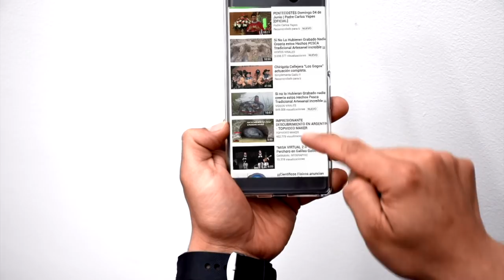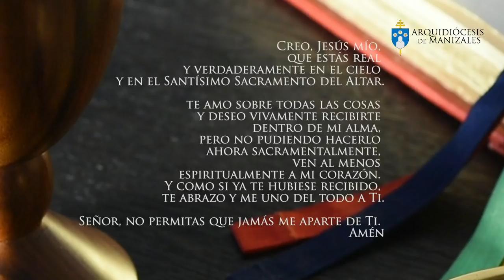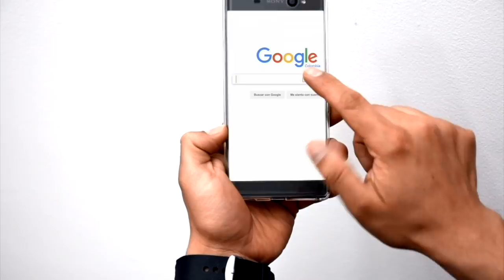Eucaristía Virtual Misa de hoy | Viernes 15 de Marzo | Padre Rubén Darío Correa